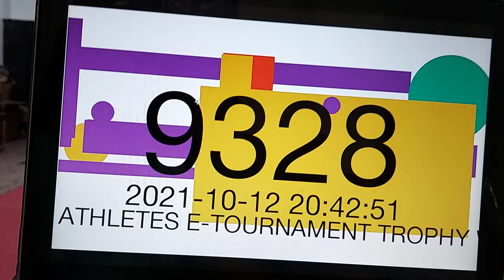Jasmine Ahmed Kanku Sho Athletes E-Tournament Trophy 2021 S6